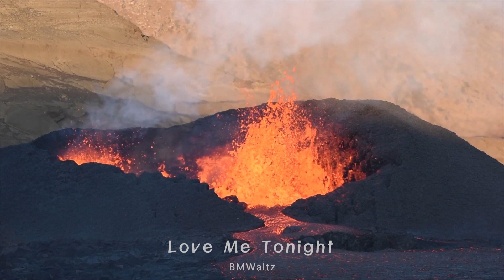Quick Step 046 Love Me Tonight